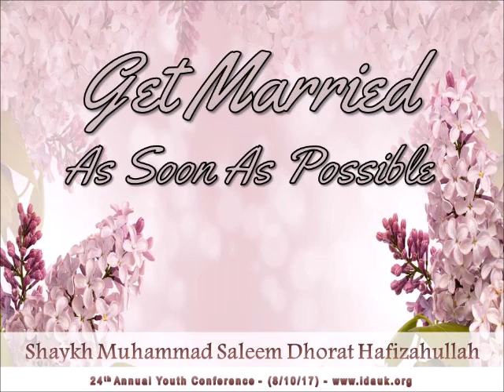Get Married As Soon As Possible by Shaykh Muhammad Saleem Dhorat Hafizahullah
Why should a person get married as soon as possible?  What are the benefits in doing so?  And what are the disadvantages in delaying marriage?  Shaykh Muhammad Saleem Dhorat Hafizahullah explains in this short advice given before the main talk at the IDA's 24th Annual Youth Conference, 2017.
For more advices and other works of the respected Shaykh
"Yaadgaar Lamhe-Memorable Moments"